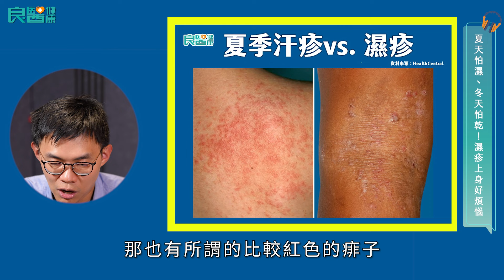【健康問良醫】夏天一流汗就紅癢！是異位性皮膚炎嗎？想讓皮膚穩定聽話，達人分享3重點輕鬆一夏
補充說明：
01:24 字幕修正為「伸側」
03:04 圖片說明：慢性濕疹是在影片右邊，汗疹在左邊
08:29 字幕修正為「標靶」藥物

若符合下列敘述三項或以上即可診斷為異位性皮膚炎：
 ∎ 皮膚搔癢。
∎ 典型的皮膚症狀(濕疹樣皮膚炎或苔癬化皮膚炎) 及位置(嬰幼兒大多在臉部及身體的伸側，成人大多在關節的屈側)。
∎ 慢性持續性或反覆發作皮膚炎超過6 個月以上。
∎ 個人或家族成員有異位性體質如過敏性鼻炎、氣喘、異位性皮膚炎、或蕁麻疹等。

✔️本集重點
● 夏天怕濕、冬天怕乾！濕疹上身好煩怎麼辦？
● 過敏原檢測正夯！能揪出異位性皮膚炎原因？
● 皮在癢！遠離搔癢不適「這些偏方」真有效？

✔️本集陣容
主持人《良醫健康網》編輯 陳宛欣
      《健康問良醫》製作人 張哲豪
重量級來賓 台灣皮膚科醫學會副秘書長 李政源醫師

✔️聽更多健康問良醫：
《商周Bar》每週五晚間8點更新

✔️想知道更多：
🔍專屬你的健康精選好文：